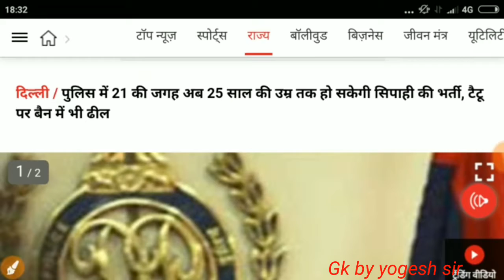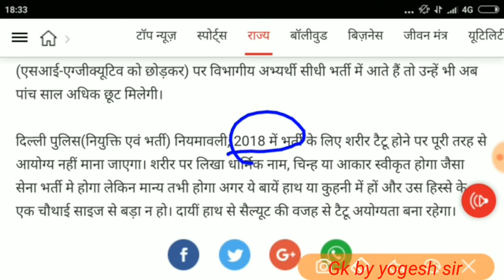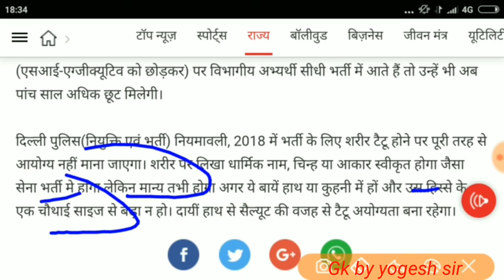Delhi Police नई भर्ती 2018